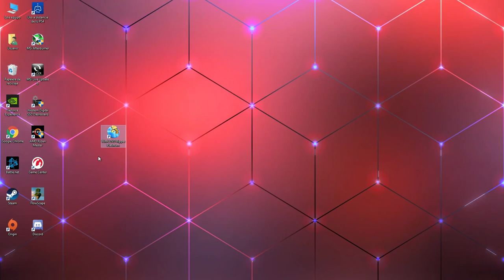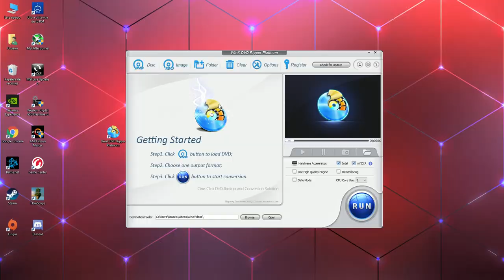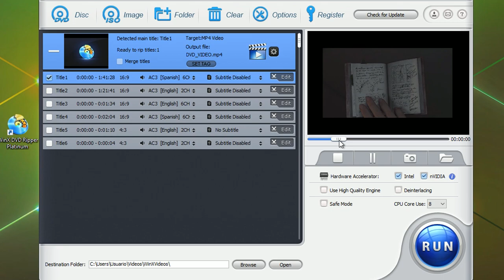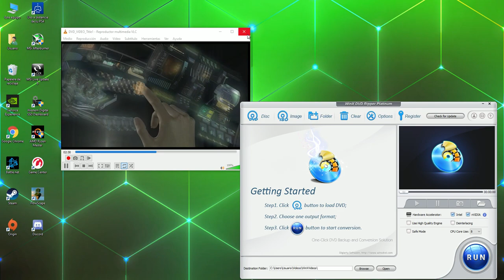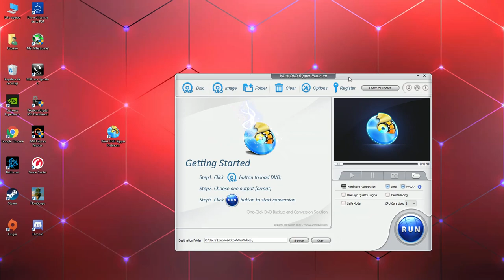Cómo Ripear una película DVD al PC | extraer pasar o copiar un DVD al disco duro en archivo de vídeo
(En esa página de arriba "mi Blog personal", tienes todos los links para descargar el programa 3DP Net en su versión actualizada del año 2021, y además las versiones antiguas del programa).

Una guía de como usar este programa capaz de extraer cualquier película DVD a nuestro disco duro,

Link a la nueva versión del programa (está versión está actualizada a Julio de 2020)
(Nota: aunque esta versión sea más nueva, recomiendo usar la del 2018)